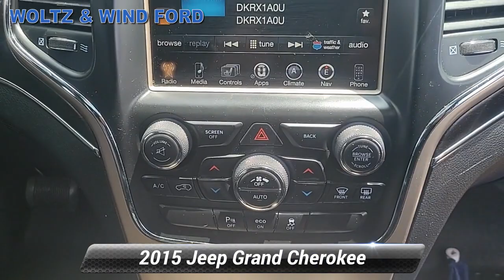Certified 2015 Jeep Grand Cherokee Limited, Heidelberg, PA T23249B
WoltzandWindFord